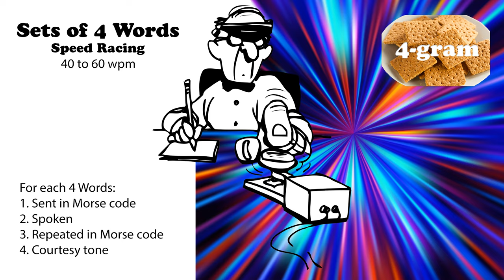Sets of 4 Words - Speed Racing - 40wpm